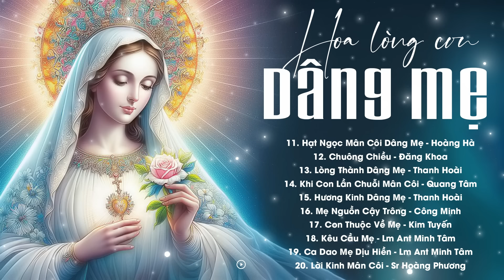Album Liên Khúc Thánh Ca | Hoa Lòng Con Dâng Mẹ | Những Bài Thánh Ca Cầu Nguyện Với Mẹ Hay Nhất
Studio Thánh Ca xin gửi tới quý vị và các bạn liên khúc Thánh Ca Cầu Nguyện hay nhất, mới nhất hiện nay.
Tracklist:
1. 00:00:00 Dâng Mẹ Cuộc Đời - Giang Ân - Lệ Quyên
2. 00:06:09 Nguyện Mẹ Đỡ Nâng - Nguyễn Hèn Mọn - Sr Hoàng Phương
3. 00:11:44 Giây Phút Bên Mẹ - Lm Trần Minh - Lm Ant Minh tâm
4. 00:16:41 Nữ Vương Gia Đình - Sr Têrêsa - Phương Thảo ft Thành Danh
5. 00:20:35 Dâng Mẹ Xứ Đạo Chúng Con - Hoàng Lực CSC - Hà My
6. 00:25:15 Lời Kinh Dâng Mẹ - Đức Hữu - Sr Hoàng Phương
7. 00:30:33 Kìa Bà Nào - Lm Hoàng Diệp - Tốp Ca Nữ
8. 00:35:23 Danh Thánh Mẹ Hiển Vinh - Á Đông - Trịnh Sáng
9. 00:40:19 Magnificat - Lm Bùi Ninh - Thanh Hoài
10. 00:44:45 Chuỗi Ngọc Mân Côi - Sr Têrêsa - Diệu Hiền
11. 00:50:01 Hạt Ngọc Mân Côi Dâng Mẹ - Thừa Sai, Sóng Tình - Hoàng Hà
12. 00:55:55 Chuông Chiều - Lm Thành Tâm - Đăng Khoa
13. 01:00:34 Lòng Thành Dâng Mẹ - Mai Nguyen Du - Thanh Hoài
14. 01:05:21 Khi Con Lần Chuỗi Mân Côi - Quang Tâm
15. 01:09:58 Hương Kinh Dâng Mẹ - Thừa Sai, Sóng Tình - Thanh Hoài
16. 01:14:53 Mẹ Nguồn Cậy Trông - Hoàng Vũ - Công Minh
17. 01:21:33 Con Thuộc Về Mẹ - Kim Tuyến
18. 01:26:28 Kêu Cầu Mẹ - Nam Linh - Lm Ant Minh Tâm
19. 01:32:22 Ca Dao Mẹ Dịu Hiền - Lm Văn Chi - Lm Ant Minh Tâm
20. 01:37:29 Lời Kinh Mân Côi - Minh Quân - Sr Hoàng Phương